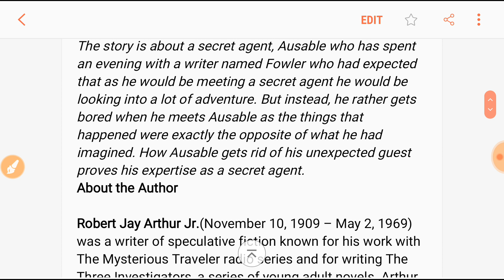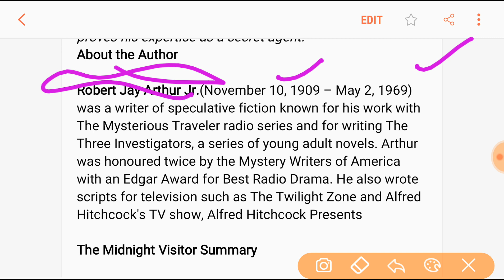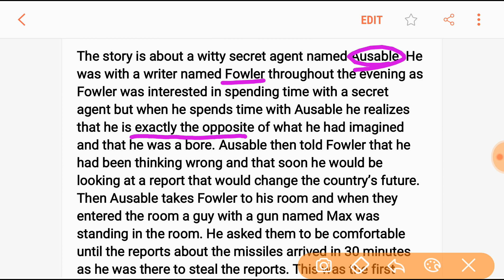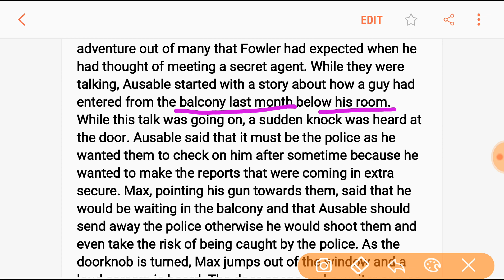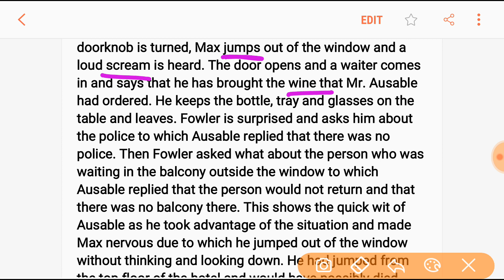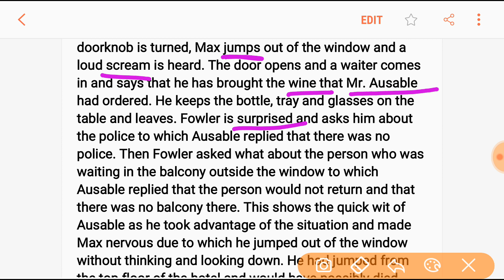The midnight visiter in hindi || the midnight visiter class 10 in hindi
the midnight visiter Summary in hindi by english learning ka raaj

About this video - Dosto is video mai maine ch- the midnight visiter ki English to Hindi Explanation ki hai. Umeed h meri ye chotti se koshish aapko pasand aayegi.

Videos links:-

To watch the videos of book- footprints without feet follow this playlist link👇

2. Gmail adress-